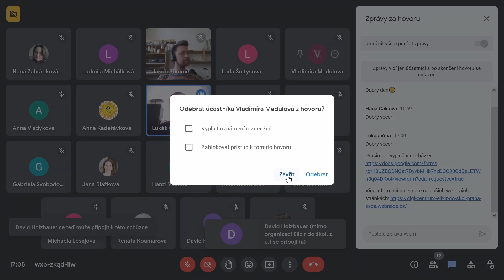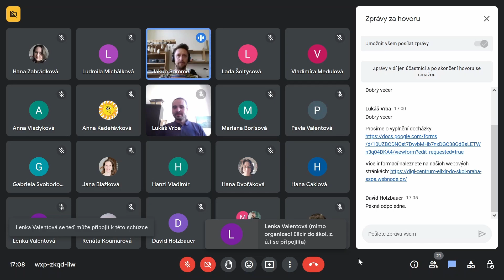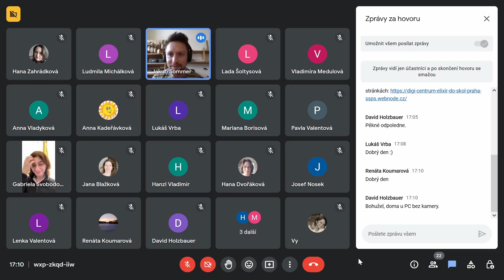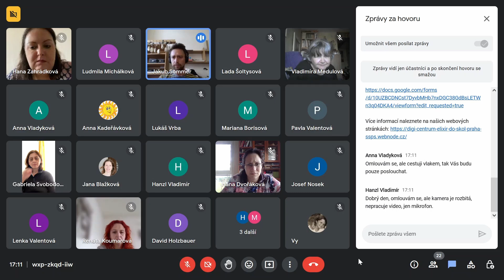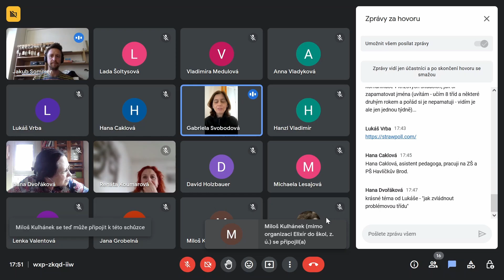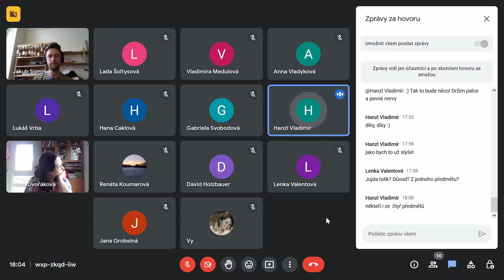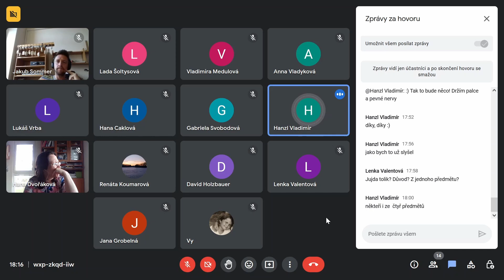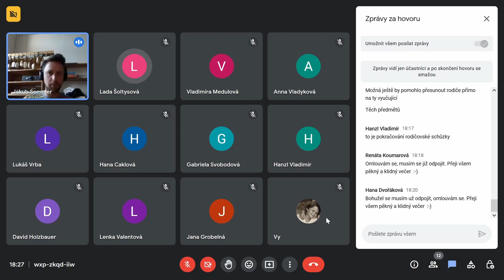DIGI/STEAM centrum - Umění komunikace - 28. 03. 2023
DIGI centrum Elixíru se zaměřením na STEAM
(Věda, Technologie, Inženýrství, Umění, Matematika)
Praha, SSPŠ Preslova

Centrum pro všechny učitele, kteří hledají nové inspirace do výuky